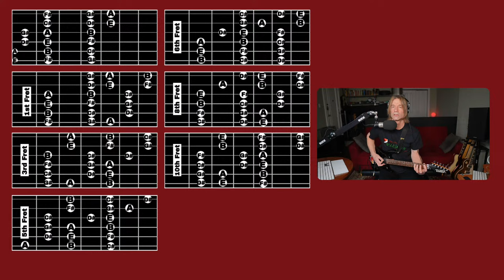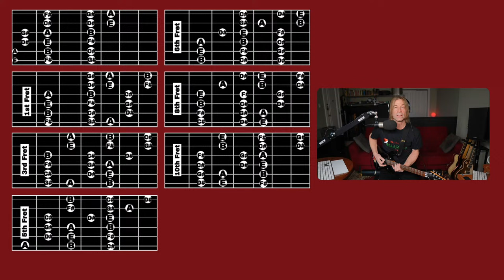The Best 3-Note-Per String Pattern to Play Across The Fretboard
Makes a Great Christmas Present 🎸

Hello Cherries. Welcome to LIVE Jerry Cherry Sunday Episode 158. In todays video I’m going to show you The Best 3-Note-Per String Pattern to Play All Over The Fretboard.

⏰TIMESTAMPS ⏰

00:00 Video Start

"Essential Skills” Collection for Guitar"

= 1. Fretboard Memorization
   = I’ll explain to you the way the notes are
      laid out in the most understandable way possible.
   = This allows you to be able to access the notes instantly.
   = It is the secret to being good at guitar.
   = It makes you better at every area of your guitar playing.
= 2. The Circle of 5ths
   = Understanding of what notes and chords work together.
   = Craft your song writing and improvisational skills.
= 3. Playing the Blues
   = Rhythms helping you with feel and timing.
   = Playing different 12 bar blues progressions for jam sessions.
   = Understanding of intonation and string bending.

Question:
What patterns do you like to play to get around the fretboard?

Remember. Be cool, Be kind, and Be Cherry.

Checkout my latest CD titled "Married To Myself" and new Jerry Cherry merch

Hear about new stuff before anybody. Keep in touch for EVER. Thank you.

Join me LIVE every Sunday at 12pm ET. I either play songs or create loops to improvise over. We’ll apply and improve techniques like vibrato, and bending while learning and applying scales, and modes. Please tune in. I'd love to chat with you.

Here's the guitar gear I used in this video:

= Peterson StroboStomp LE Guitar Tuner
= Hotone Skyline Series BLUES Compact Overdrive Guitar Effects Pedal
= Nobels ODR-Mini Overdrive Pedal
= Boss DD-7 Digital Delay Pedal
= BOSS Loop Station – (RC-5)
= BOSS, 1/4-Inch Straight Metal Momentary Unlatch-Type Footswitch (FS-5U)
= BOSS Dual Footswitch (FS-7)
= Disaster Area Designs DMC.micro PRO Midi Pedal
= DISINO 1/8 to 1/4 Stereo Cable, Heavy Duty 3.5mm Mini Jack TRS
= Truetone 1 SPOT Slim 9V DC Adapter
= Strymon Iridium Amp and IR Cab Simulator Pedal
= Universal Audio Apollo Twin X QUAD Heritage Edition
= Hosa CPE-106 Right Angle to Right Angle Guitar Patch Cable, 6 Inch
= Hosa CPE-112 Right Angle to Right Angle Guitar Patch Cable, 12 Inch
= Dunlop Tortex Standard .88mm Green Guitar Pick - 12 Pack
= 1 to 8 Way Daisy Chain Cable Guitar Effect Pedal Power Supply

Jerry Cherry Audio Video Gear Checklist. This kit includes all the audio/video gear I use in my studio to make my videos.